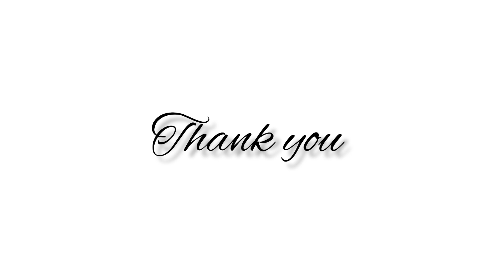Cervical Length During Pregnancy I Pregnancy Tips I Malayalam I Dr Sithara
Hello friends.
     I am Dr.Sithara.P
My channel dedicated to provide information on Health,Pregnancy,Life style and many more.Here i share my knowledge and experiences on various topics.